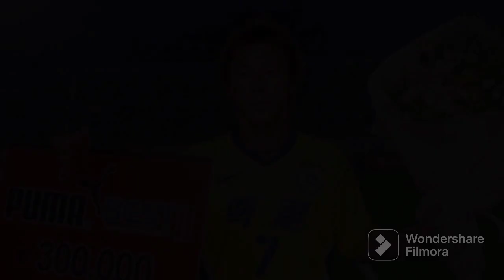PROFIL SHIN TAE YONG || PELATIH TIMNAS INDONESIA YANG DI JULUKI "SI RUBAH TANAH"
pembahasan kali ini akan membahas profil pelatih tim nasional indonesia shin tae yong yang dijuluki "si rubah tanah" saat masih aktif bermain sepakbola,coach shin sangat berdedikasi pada klubnya seongnam saat masih membela klubnya tersebut dan juga saat masih bermain shin sangat hebat dalam posisinya sebagai midfielder.tanpa berlama lama mari kita saksikan :